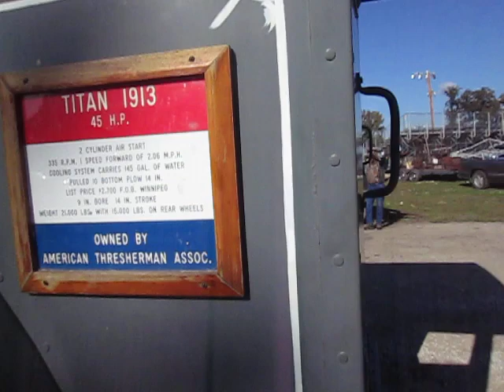Titan 45 hp tractor powering the saw mill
A 1913 Titan 45 hp tractor powering a saw mill. The Titan 45 built by International Harvester Co. was there biggest tractor they offered at that time. This Titan 45 is owned by the American Thresherman Association and is displayed at there shows. Enjoy